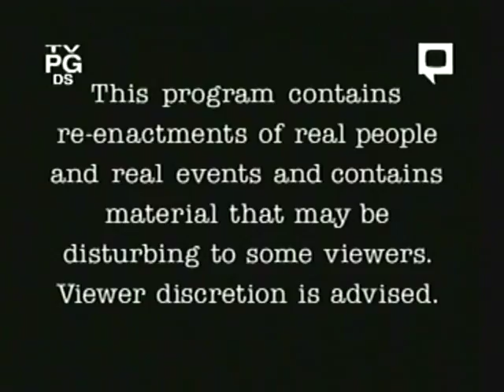Rescue 911: Female Babysitter & 2 Young Girls vs. House Fire